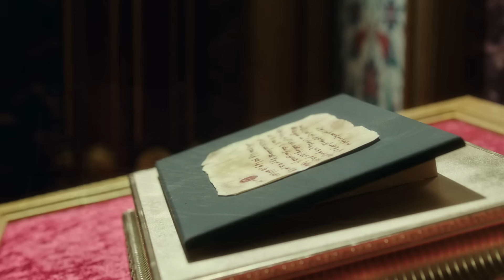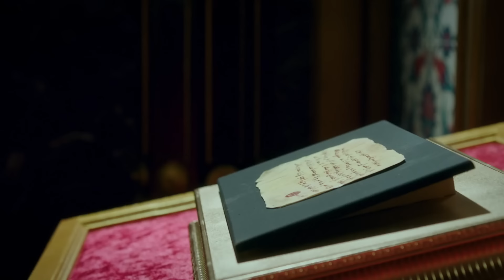Abdülhamid Episode 79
To watch Abdülhami̇d and more, sign up to tabii now!

Abdülhami̇d's story: Towards the end of his long reign, Sultan Abdülhamid is surrounded not only by threats from Europe but also by various traitors within the state. While preventing the empire from collapsing, he has to find ways to protect Palestine and Hejaz Railway from external forces.

Production company: ES Film
Producer: Yusuf Esenkal, Serdar Öğretici
Director: Serdar Akar, Emre Konuk
Senarist: Osman Bodur, Uğur Uzunok, Hamza Akyildiz, Hale Çalap
Genre: History, Drama